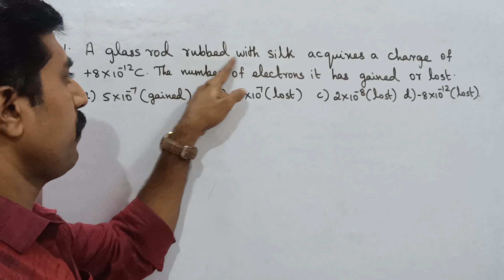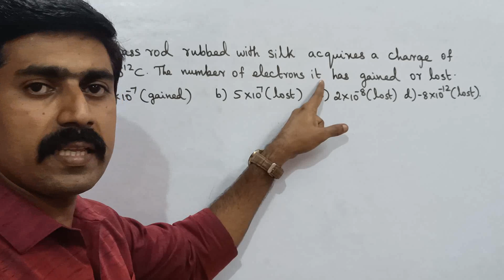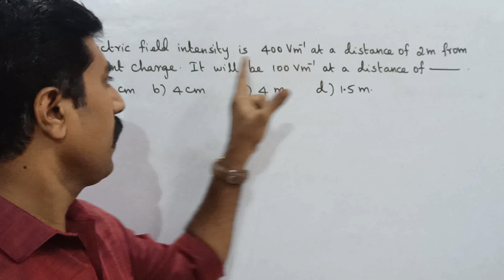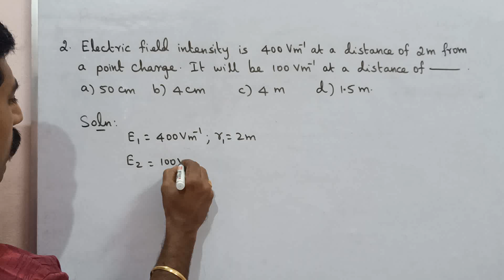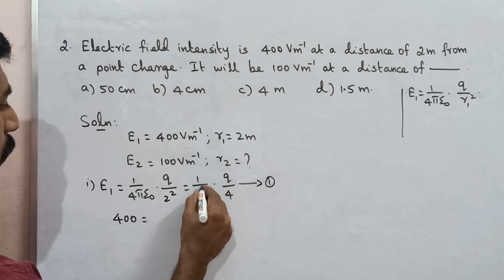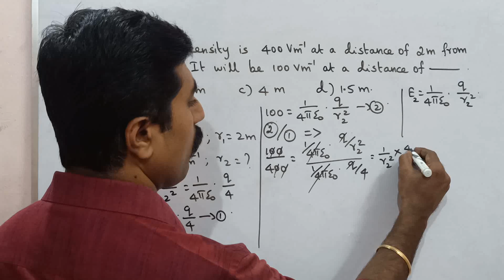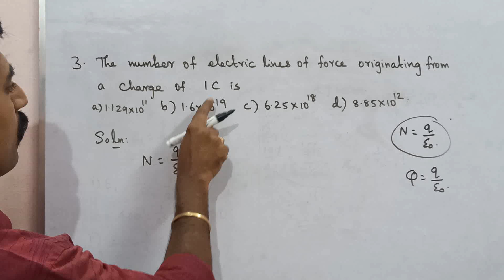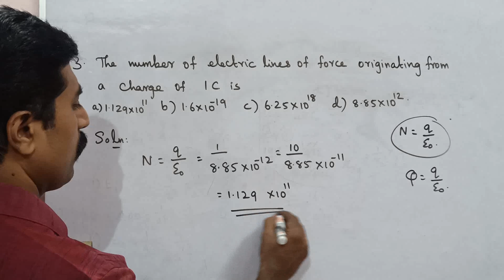12 Physics|NEET |JEE|PUBLIC|Day 1|Unit 1|Electrostatics|Creative 1 marks|sky physics